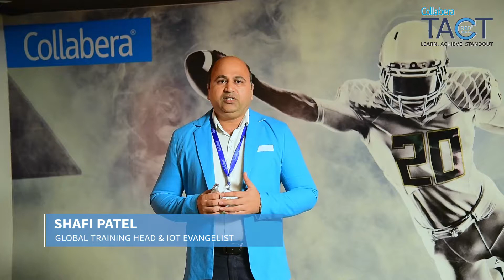IoT - The Next Wave of Opportunities | Cognixia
Cognixia offers custom-built training programs on Industrial Internet of Things (IIoT) to develop necessary skills to design, develop, deploy and manage IIoT systems and networking solutions.